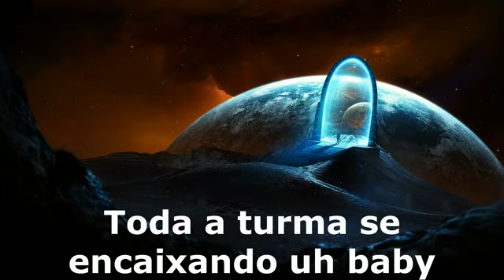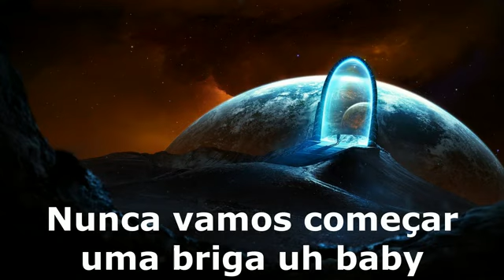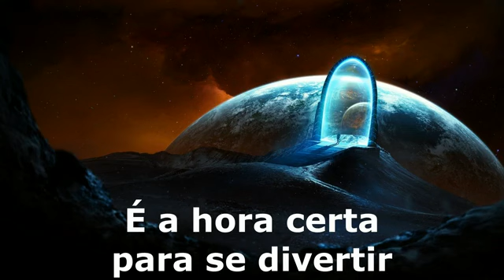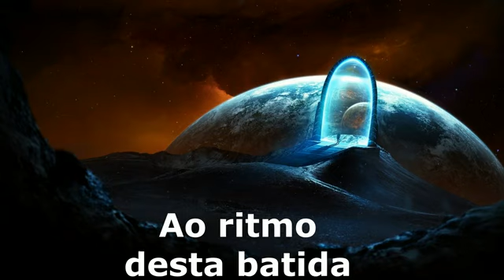DJ BOBO - EVERYBODY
EVERYBODY
DJ BOBO